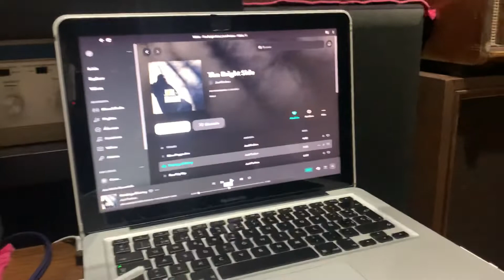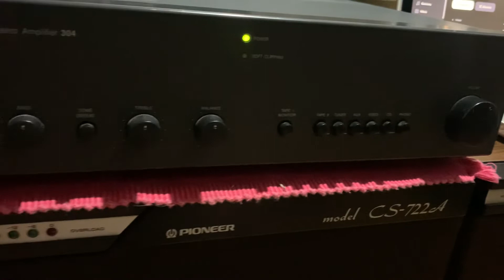Holimar 3/8 Speakers + Nad 304 Amplifier - Hermoso match Argentina / Inglaterra